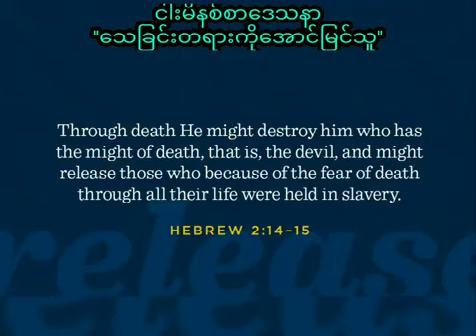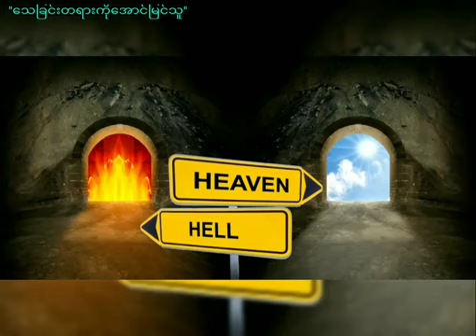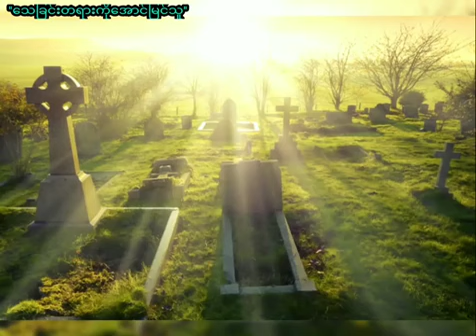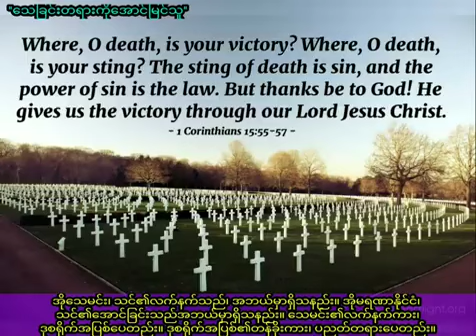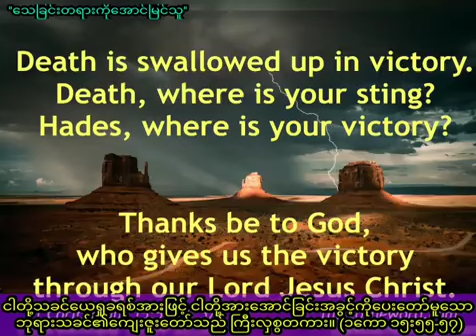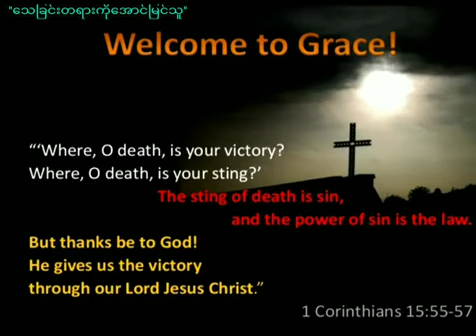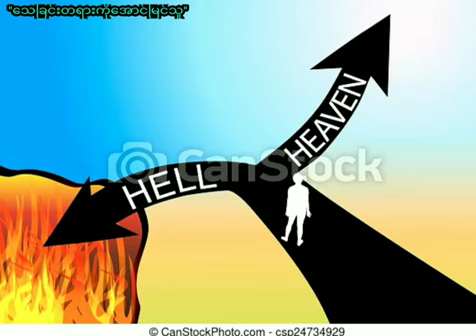''သေခြင်းတရားကိုအောင်မြင်သူ'' / Saya Myat Nay / 22.12.2022